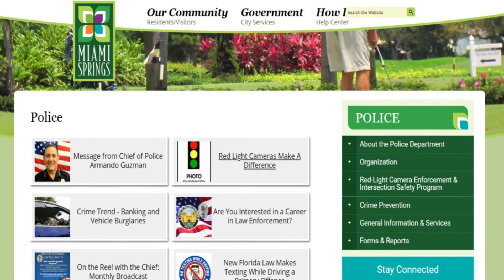On the Reel with the Chief November Edition